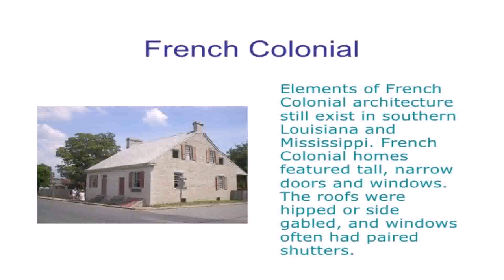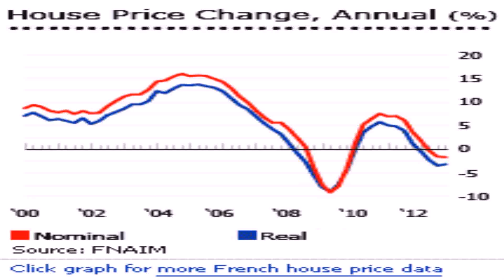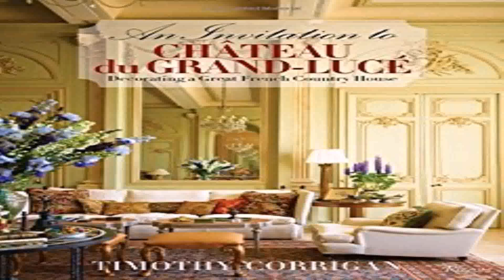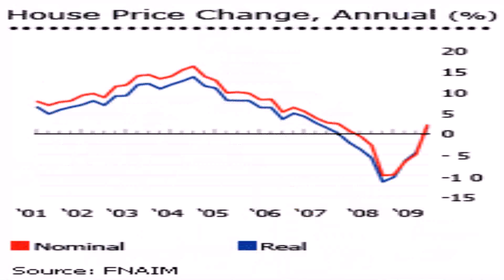French House Style History (see description) (see description)